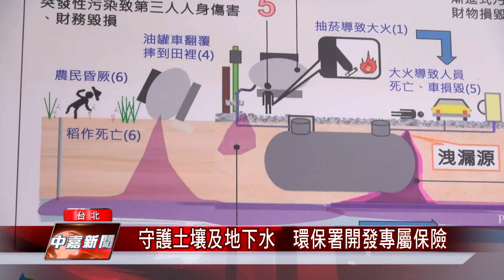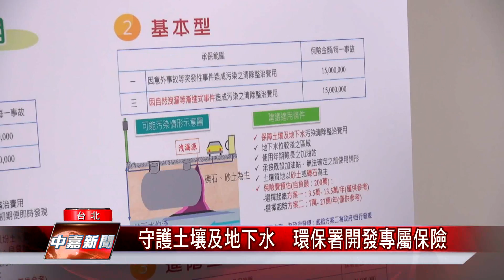守護土壤及地下水 環保署開發專屬保險【中嘉台北新聞】